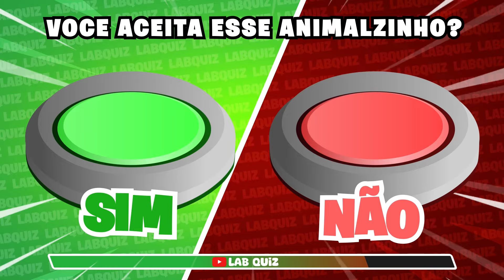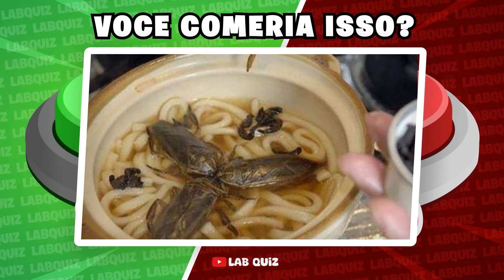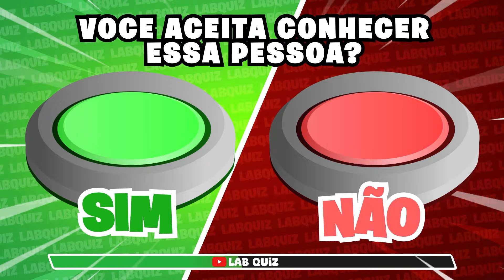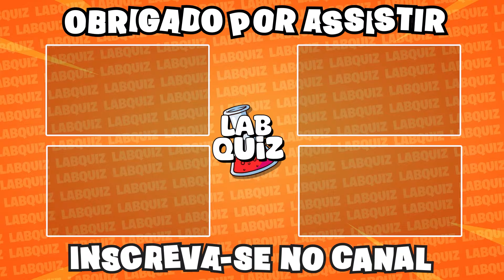Sim ou Não🟢X🔴 | ESCOLHA APENAS UM BOTÃO | Jogo das escolhas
Bem-vindo ao Lab Quiz, onde suas escolhas definem o jogo! No episódio de hoje, mergulhe na emocionante aventura do "Sim ou Não🟢X🔴", um jogo intrigante de decisões rápidas e surpreendentes. Este é o Jogo das Escolhas, onde cada decisão molda o seu caminho para a vitória.

🔵 Como Funciona:
Prepare-se para decisões difíceis! Você terá que escolher entre o verde (🟢) ou o vermelho (🔴) em cada rodada. Cada botão esconde uma pergunta desafiadora, e a sua resposta vai definir o seu destino no Lab Quiz. Será que você vai optar pelo caminho seguro ou arriscar tudo por uma recompensa maior?